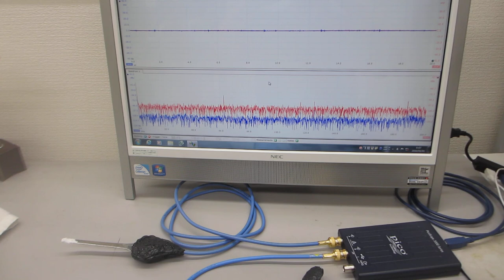超音波プローブ（超音波システム研究所）